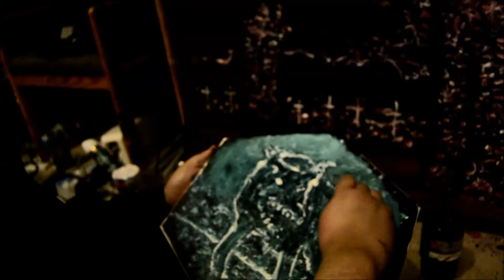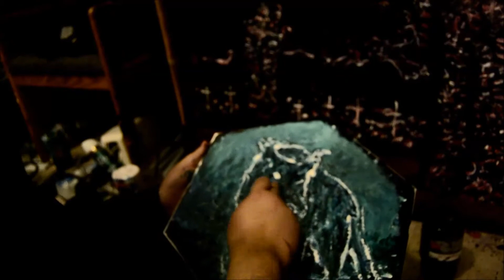Hunger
Acrylic painting time lapse